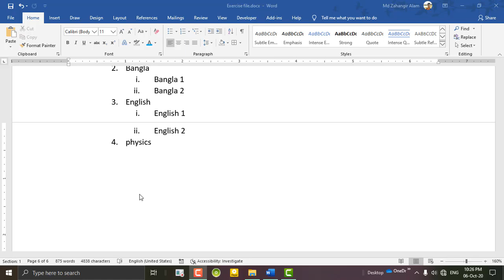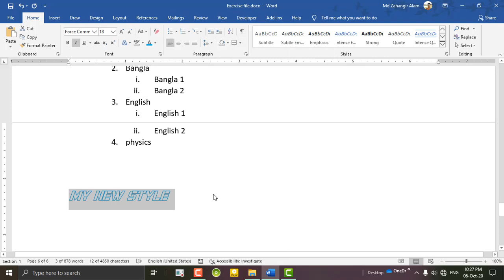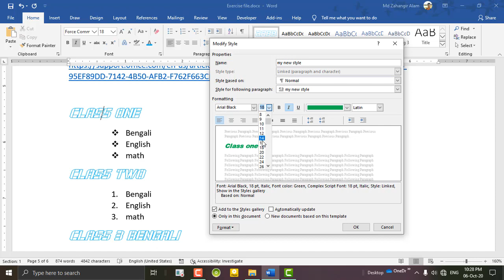Basic Ms ওয়ার্ড 17 Creating Custom Microsoft Word Styles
-Thanks
By: Md. Zahangir Alam